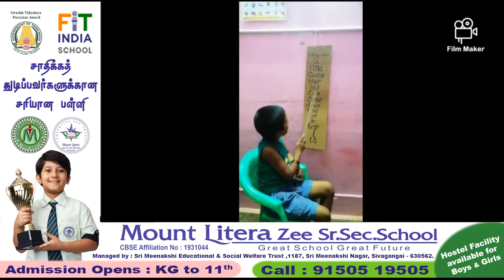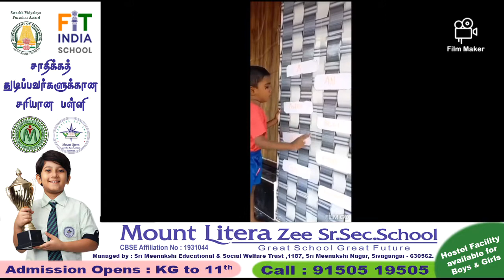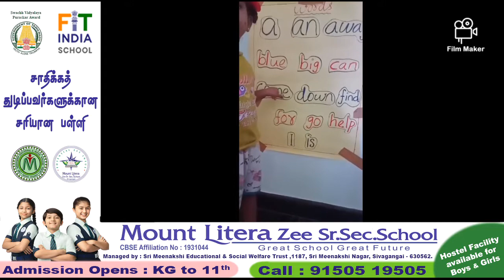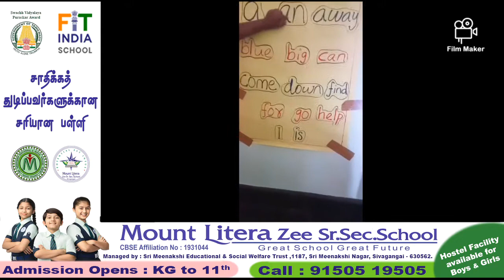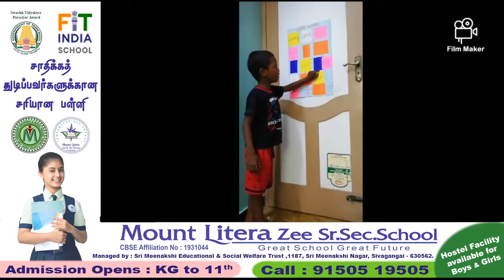HomeSchooling Home_Activity English Sight_Words MLZSSS Kindergarten_Campus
Organized Homeschooling Learning Session regularly.